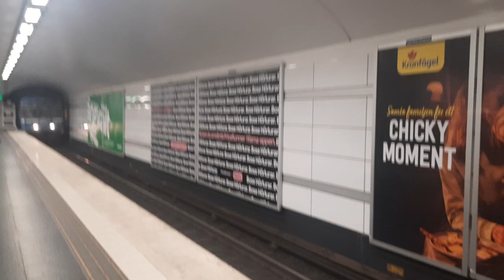Traveling on a mixed C6/C14 metro train from Karlaplan to Liljeholmen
hope the video was good despite the sometimes blurry camera